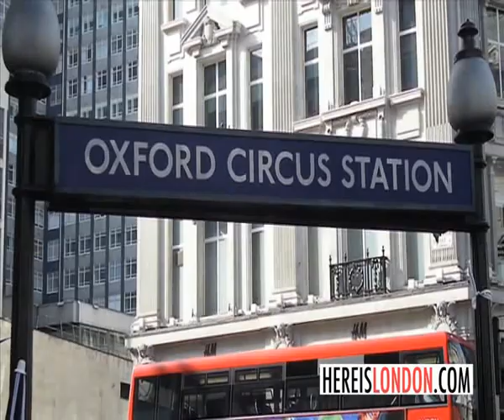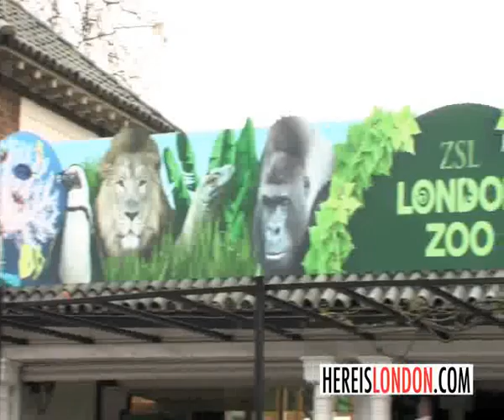Traveling to London on a budget - the best tips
The best attractions in London are free. Sure, a vacation in London could be expensive if you watch a football match between Arsenal and Chelsea, or if you go to a west end musical. But with amazing parks and top museums like Tate modern, British museum, National gallery, and other free attractions, London offers you so much more to do and see.